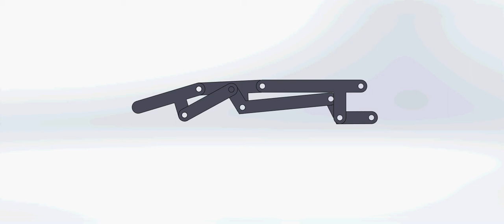Biomechatronics Finger Linkage Demo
They call them fingers but I never see them fing.

Oh, there they go.

Biomechatronics finger demo.